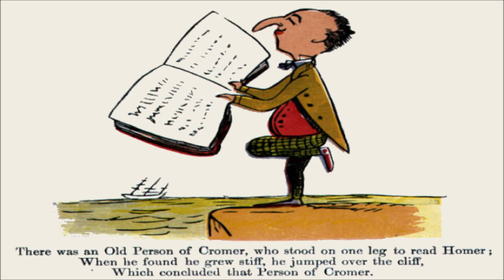Limericks By Edward Lear - Part 5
For those interested below are all the words to each limerick, in the order that they appear. They first appeared in "A Book of Nonsense" by Edward Lear.

There was an Old Person of Tring,
Who embellished his nose with a ring;
He gazed at the moon,
Every evening in June,
That ecstatic Old Person of Tring.

There was a young Lady of Dorking,
Who bought a large bonnet for walking;
But its colour and size,
So bedazzled her eyes,
That she very soon went back to Dorking.

There was an Old Man of Nepaul,
From his horse had a terrible fall;
But, though split quite in two,
By some very strong glue,
They mended that Man of Nepaul.

There was an Old Man of Cape Horn,
Who wished he had never been born;
So he sat on a chair,
Till he died of despair,
That dolorous Man of Cape Horn.

There was an Old Man of the Nile,
Who sharpened his nails with a file;
Till he cut off his thumbs,
And said calmly, "This comes—
Of sharpening one's nails with a file!"

There was an old Man of th' Abruzzi,
So blind that he couldn't his foot see;
When they said, "That's your toe,"
He replied, "Is it so?"
That doubtful old Man of th' Abruzzi.

There was an Old Person of Cromer,
Who stood on one leg to read Homer;
When he found he grew stiff,
He jumped over the cliff,
Which concluded that Person of Cromer.

 There was an Old Man of Calcutta,
Who perpetually ate bread and butter;
Till a great bit of muffin,
On which he was stuffing,
Choked that horrid old man of Calcutta.

There was an Old Man of the Hague,
Whose ideas were excessively vague;
He built a balloon,
To examine the moon,
That deluded Old Man of the Hague.

There was an Old Person of Rhodes,
Who strongly objected to toads;
He paid several cousins,
To catch them by dozens,
That futile Old Person of Rhodes.

There was an Old Man of the South,
Who had an immoderate mouth;
But in swallowing a dish,
That was quite full of fish,
He was choked, that Old Man of the South.

There was an Old Person of Spain,
Who hated all trouble and pain;
So he sate on a chair,
With his feet in the air,
That umbrageous Old Person of Spain.

There was an Old Man of Melrose,
Who walked on the tips of his toes;
But they said, "It ain't pleasant,
To see you at present,
You stupid Old Man of Melrose."

There was an Old Man, who said, "Well!
Will NOBODY answer this bell?
I have pulled day and night,
Till my hair has grown white,
But nobody answers this bell!"

There was an Old Man of the Dee,
Who was sadly annoyed by a flea;
When he said, "I will scratch it,"
They gave him a hatchet,
Which grieved that Old Man of the Dee.

There was an Old Man with an owl,
Who continued to bother and howl;
He sate on a rail,
And imbibed bitter ale,
Which refreshed that Old Man and his owl.

There was a Young Lady of Lucca,
Whose lovers completely forsook her;
She ran up a tree,
And said, "Fiddle-de-dee!"
Which embarrassed the people of Lucca.

There was an Old Man in a casement,
Who held up his hands in amazement;
When they said, "Sir, you'll fall!"
He replied, "Not at all!"
That incipient Old Man at a casement.

There was an Old Man of Coblenz,
The length of whose legs was immense;
He went with one prance,
From Turkey to France,
That surprising Old Man of Coblenz.